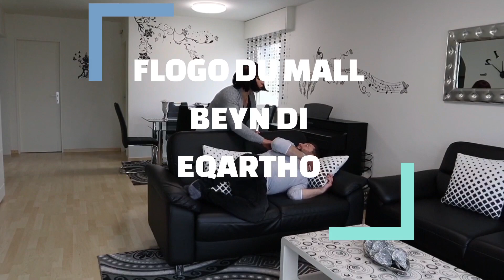FLOGO DU MALL BEYN DI EQARTHO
Leschono Suroyoyo Suryoye# Syriac#Suryoyo#Othuroye#Oromyo#Assyria#Assyrian#
Aramamic#Aramäeich#Mashrahto suryoyo#
  مسرحيات سريانية# مقابلات سريانية# اسكيتشات سريانية# اللغة السريانية